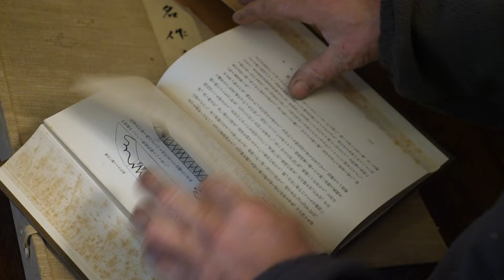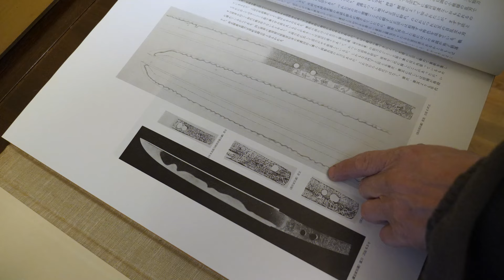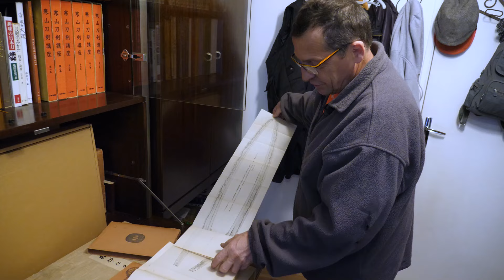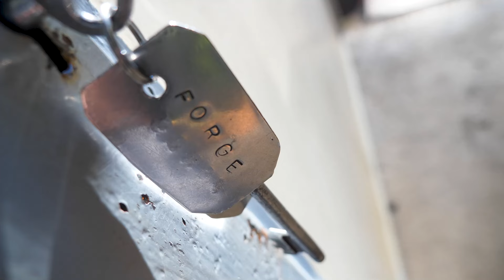Cet artisan français fabrique des sabres japonais, de A à Z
Bienvenue chez un forgeron de katanas. Non, on n’est pas au Japon mais dans l’Aveyron, chez Dominique Bargiel. On va vous présenter ce passionné qui a appris seul à imiter les artisans japonais pour réaliser de magnifiques sabres. De A à Z. Depuis le minerai de fer.

Et tout ça, ces centaines d’heures à forger, tremper, polir les lames, fabriquer les fourreaux, les poignées… c’est parti d’une idée toute simple. Il nous raconte tout ça, en nous expliquant comment on réalise un katana comme au Japon.